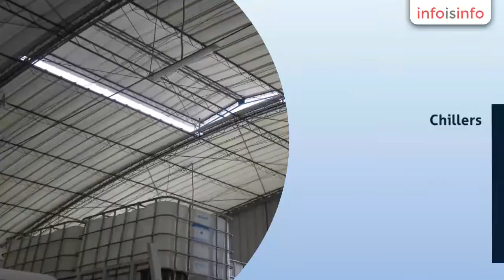Construcción en Lima - Inversiones Belco S.A.C - InfoIsInfo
Inversiones Belco S.A.C, Construcción en Lima. Más Información

Nuestra
empresa esta enmarcada en esquematizar, diseñar anteproyectos y proyectos.
Desarrollar, implementar, gestionar las operaciones arquitectónicas y de  construcción, supervisión de obras, todo con
la finalidad de generar valor al entorno nacional empresarial e institucional.
Asimismo, nuestra Direccion de Ingeniería Mecanica, esta especializada para realizar servicios preventivos
y correctivos, Instalación, Reparación y mantenimiento de Aire Acondicionado (frio-Calor) y ventilación tipo: Tipo: Ventana, Split Decorativo, Multi split, Techo, Ductos, Centrales, Fan Coil, etc. Cortinas de Aire. Chillers. Refrigeración: Cámaras Frigoríficas de congelado y conservación. Cámaras fijas y desmontables. Cámaras de congelación, túneles de enfriamiento de tipo industrial.

Equipos de Aire acondicionado y Repuestos Consumibles.

Anteproyectos y proyectos. Desarrollar, implementar, gestionar las operaciones arquitectónicas y de  construcción.
Servicios preventivos y correctivos, Instalación, Reparación y mantenimiento de Aire Acondicionado (frio-Calor).